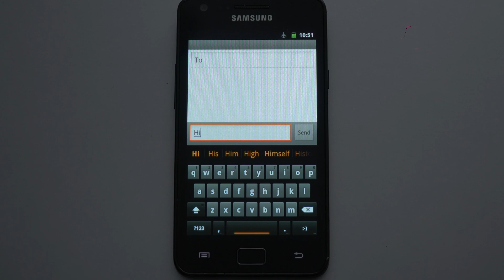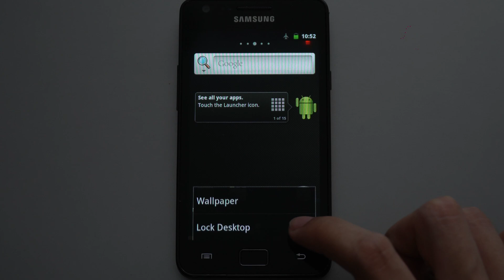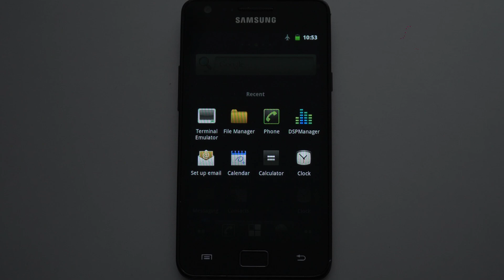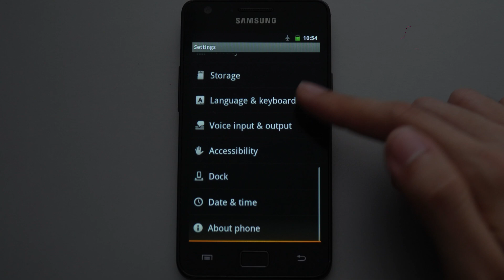Android 2.3 Stock Demo!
Stock Android is the foundation of what Google's Android platform is built on. In this video you will see a demo of Android 2.3!